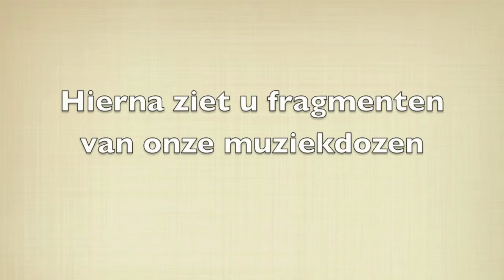Prachtige Muziekdozen uit Seiffen bij Het Bergmannetje Exclusieve Kerstversiering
Een demonstratie van de prachtige muziekdozen en hun fantastische klanken. U hoort en ziet de elektronische speeldoos en de mechanische speeldoos. De elektronische muziekdoos is een waar wondertje der techniek en kan een enorme hoeveelheid verschillende muziekstukken bevatten en spelen, en die u naar wens zelf kunt aanvullen en/of verwijderen.